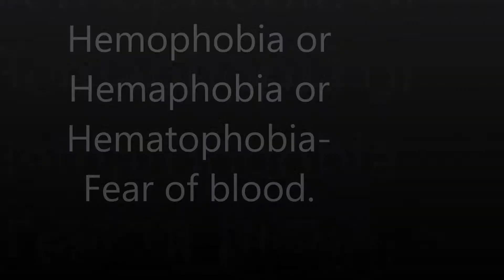Hemophobia or Hemaphobia or Hematophobia Fear of blood